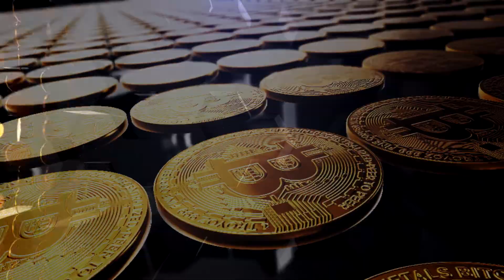INTRO BITCOIN, Logo 3D, Abertura ANIMAÇÃO 3D, Criptomoeda, ANIMAÇÃO 3D, Intro TemplatesAFTER EFFECTS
Diga sim para introduções dinâmicas e impressões duradouras com esta apresentação de logotipo impactante esse modelo e perfeito para canais do YouTube, introduções de empresas, projetos de filmes e muito mais.
Dê vida ao seu logo com cores neon piscantes e movimentos rápidos.
Esta é uma ótima escolha para intro e outro de canais do YouTube, vídeos promocionais, apresentações e muito mais.

Procurando por uma animação de introdução ao logotipo 3D profissional?
Você veio ao lugar certo.
Somos DX Agência Digital  Até agora, são mais de 20 anos de experiência em modelagem e animação 3D e efeitos visuais. Se você puder, reserve um momento para verificar meu portfólio e feedback de clientes!.
Sinta-se à vontade para perguntar qualquer coisa! Obrigado!

BITCOIN E MERCADOS ENTRAM EM BEAR MARKET | CAFÉ BITCÃO #287